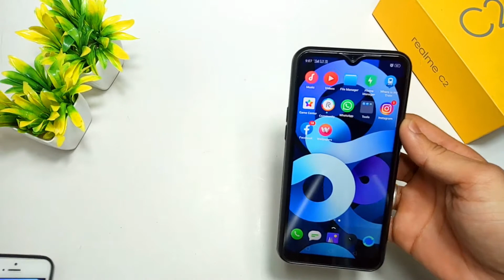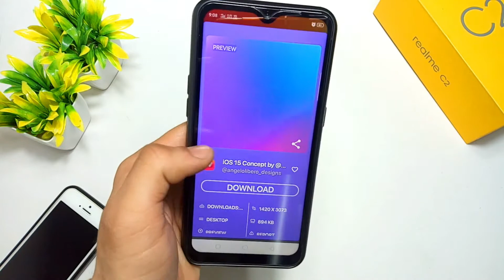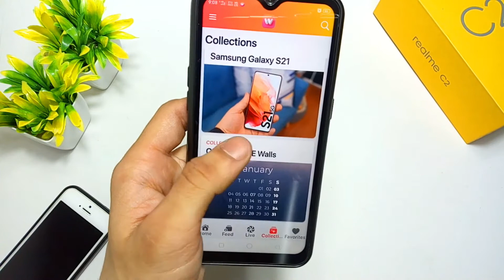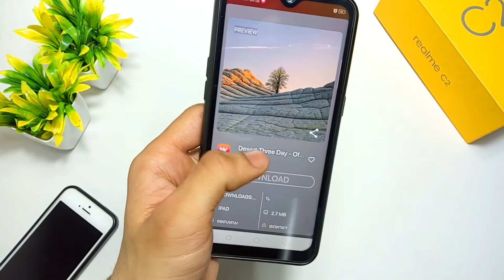How To Get iOS 15 & iOS 14 New Wallpapers in Any iPhone.😲😲